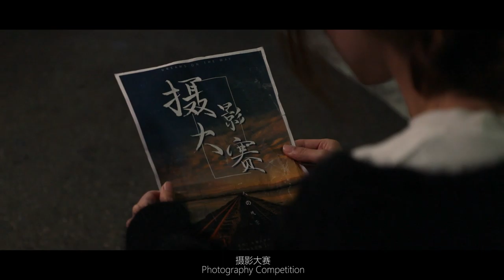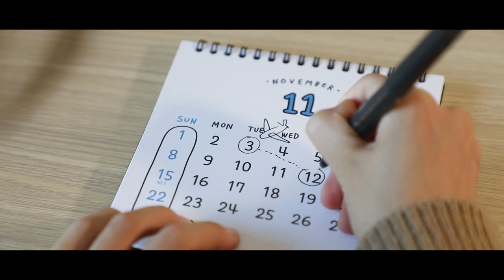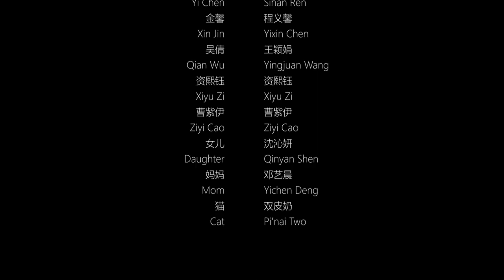2019 Film "Alone"